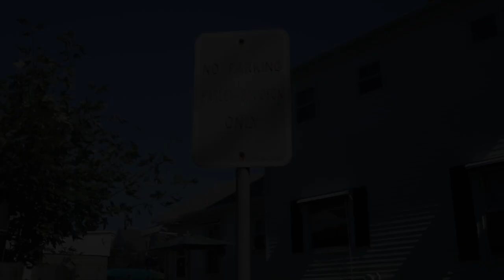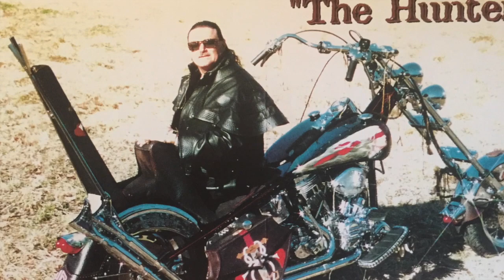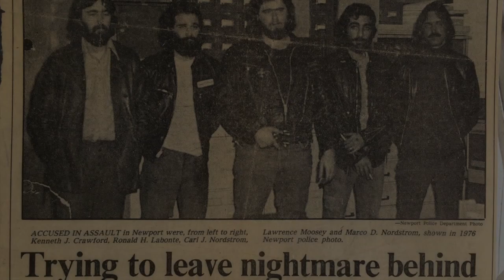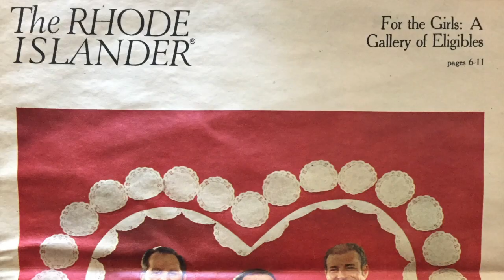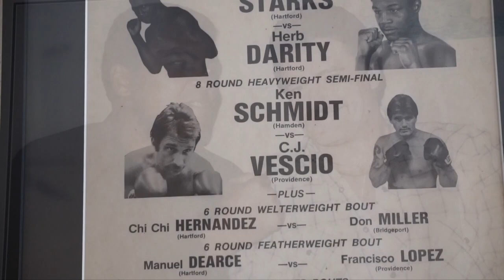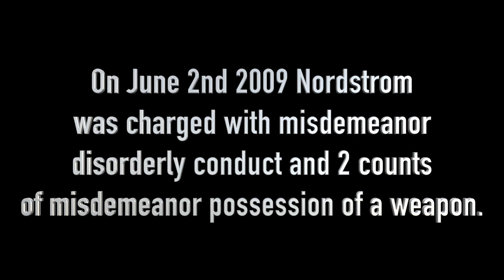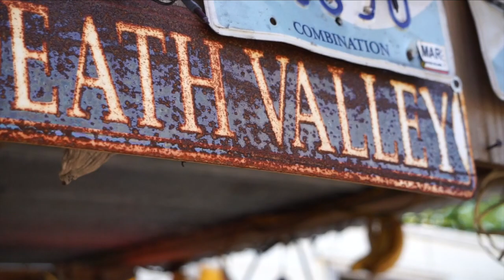The Definition of A Real Biker (The CJ Nordstrom Story)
Carl Nordstrom (64) also known as CJ Norstrom is a life long motorcycle enthusiasts. He has lived a colorful life of that as a "biker", professional boxer and a felon. Through the years the idea of what a "real biker is has been misinterpreted, the below video is the idea of what a real biker is as defined by a person who has been involved in the "biker" life for over 45 years.